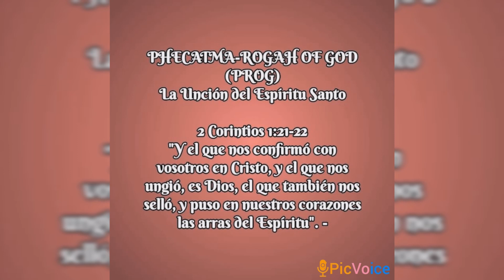Meditación Espiritual 1 de octubre. La Unción del Espíritu Santo. 2 Corintios 1:21-22